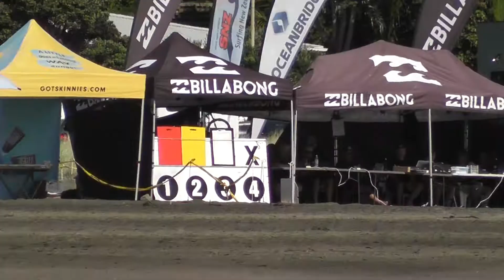2021 BB Grom Piha Part 2 0001